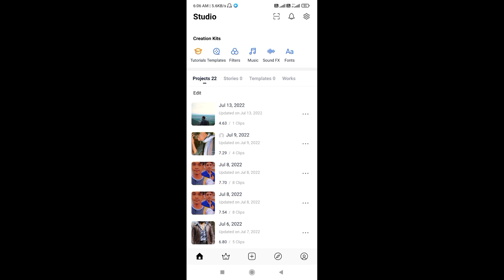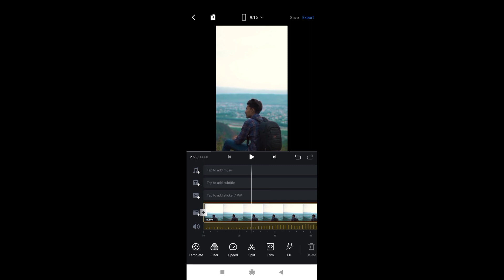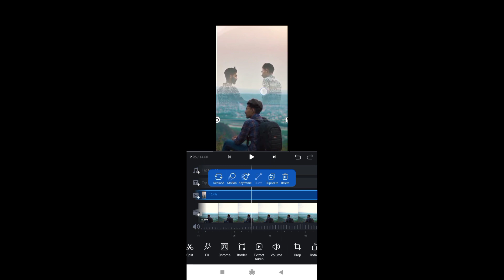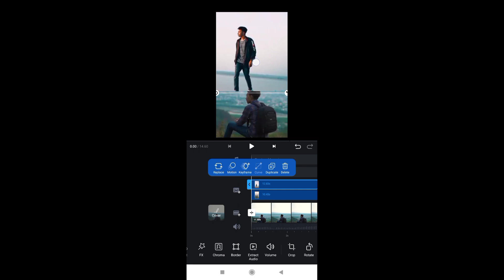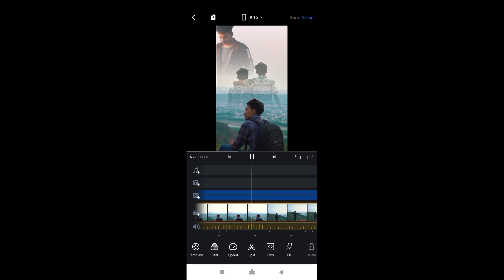🔥New Trending 3 Layer Feather Video Editing Vn App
𝐀𝐛𝐨𝐮𝐭 𝐯𝐢𝐝𝐞𝐨📸.

3 layer feather video editing tamilVide
3 layer feather video editing
3 layer video editing,video editing
instagram reels 3 layer video editing
vn video editing
reel trending 3 layer feather video editing
3 layer feather video editing on vn
3 layer feather video editing malayalam
instagram trending video editing tutorial in tamil
3 layer feather video editing on mobile
3 layer fether video editing
reels trending 3 layer video editing

⏪ @Note:- All content used is copyright to Shahma Edits - Use commercial and display editing or the contents without proper authorization is not allowed.